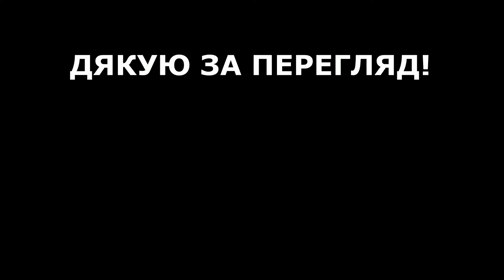Класні речі ДЛЯ ГІТАРИСТА❗РОЗПАКОВКА✔️товарів з TEMU.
Прийшла посилка з Китаю.Вирішив зняти відео про речі які прийшли.
✔️РОЗПАКОВКА✔️ одним словом🙂
Речі необхідні кожному гітаристу)